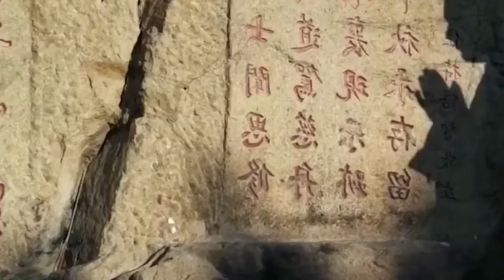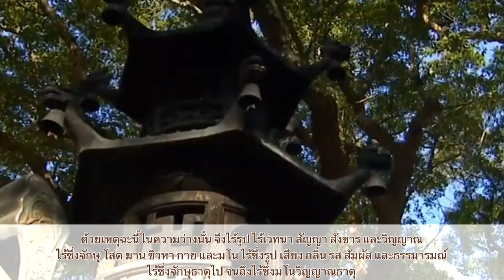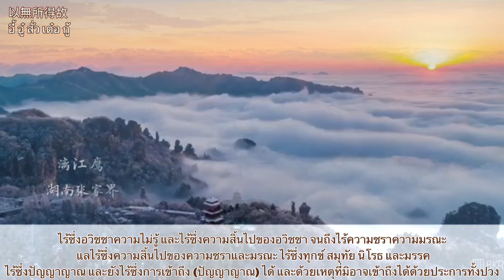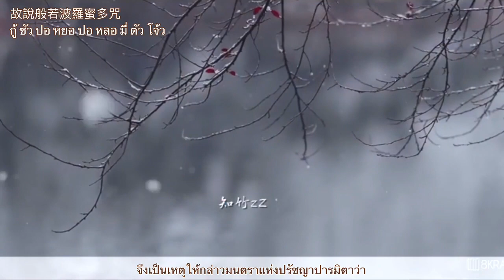ปรัชญาปารมิตาหฤทัยสูตร ภาษาจีนกลาง Heart Sutra In Chinese Mandarin ภาษาจีนกลาง mv by Junekano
ปรัชญาปารมิตาหฤทัยสูตร ภาษาจีนกลาง
Heart Sutra In Chinese Mandarin
mv by Junekano

จัดทำเพื่อเป็นธรรมทานเท่านั้น
ขอบคุณบทเพลงและภาพประกอบ เพื่อเป็นธรรมทาน ครับ